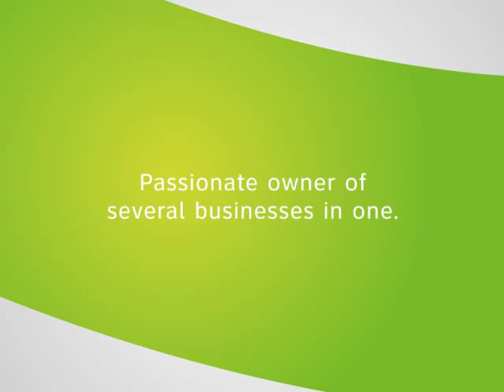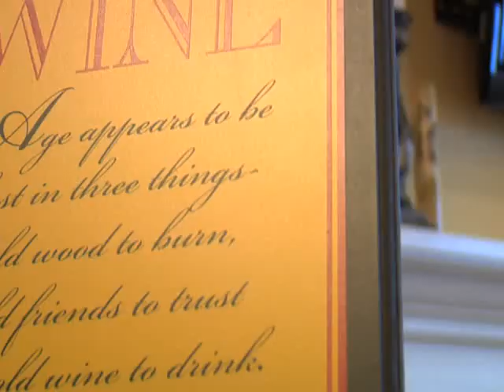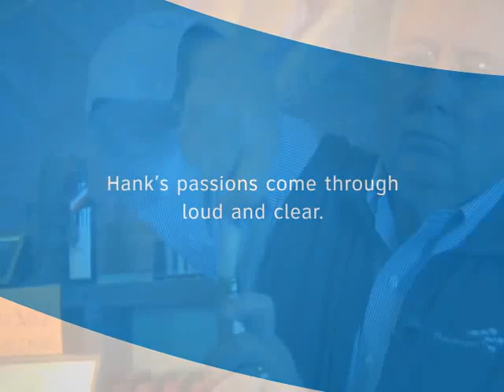Chaumette Winery featured on AT&T Small Biz Site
Chaumette was recently featured on AT&T's small business website.  Check out the video here or on our